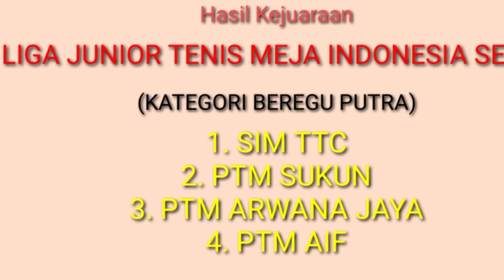🔥HEBATNYA LAGA FINAL🔥BENJAMIN (SIM TTC) 🆚 RIO (PTM SUKUN) || LIGA JUNIOR TENIS MEJA INDONESIA SERI 2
🔥HEBATNYA LAGA FINAL🔥BENJAMIN (SIM TTC) 🆚 RIO (PTM SUKUN) || LIGA JUNIOR TENIS MEJA INDONESIA SERI 2 (@harmonitabletennis1310 )
PURBALINGGA, 19 NOVEMBER 2023